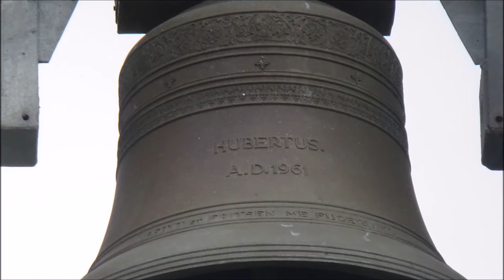Tollebeek, kerkklokken Sint-Hubertuskerk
203) De kerkklokken van de Sint-Hubertuskerk te Tollebeek!

0:00 Foto's
0:12 Kerkklok 3 luiden
0:53 Kerkklok 2 luiden
1:34 Kerkklok 1 luiden
2:16 Alle kerkklokken luiden (volgelui; plenum)

Op 14 september 1956 werd de parochie Emmeloord gesplitst. Mgr. P.A. Nierman, de bisschop van Groningen stichtte in de Noordoostpolder de parochie Espel, Tollebeek, Nagele. Pastoor G.B. Sanders uit Makkum werd als bouwpastoor benoemd. Tussen 1960 en 1962 werd de Rooms Katholieke kerk van Tollebeek gebouwd door aannemingsbedrijf Bruggink uit Nagele naar een ontwerp van architect Herman van Wissen. De kerk werd op 10 juli 1962 ingewijd door de bisschop van Groningen, mgr. P.A. Nierman die met wijwater rond de buitenmuur van de kerk ging. In de wijdingsdienst schreef de bisschop o.a. het Griekse alfabet met zijn staf in het witte zand dat op de kerkvloer was gestrooid. De kerk kreeg de naam van Sint Hubertus.

De zaalkerk is gebouwd in typische modernistische trant. Twee forse muren met rondlopende hoeken vormen als het ware twee handen die zich beschermend sluiten rond de rechthoekige kerkruimte. In de muur zijn twee openingen, één voor de ingang en één voor een raam. Het kerkgebouw is opgetrokken van grijze bakstenen en Grauwacke breuksteen, een natuursteen uit Duitsland. De bijgebouwen zijn opgetrokken van gele waalstenen die gemaakt zijn van door de Rijn aangevoerd kleislib, afkomstig uit de omgeving van de rivier de Waal. Het dak van de kerkzaal loopt flauw hellend op en is het hoogst boven het liturgisch centrum. Het dak is gedekt van asfalt en grind en ligt boven één van de muren waardoor daar een lichtstrook vrijkomt die gevuld is met glas-in-lood vensters. Ruimtewerking en lichtwerking zijn van groot belang voor het karakter van het kerkinterieur.

De kerk heeft een losstaande taps toelopende kerktoren van 16 m hoog. In de open betonnen toren hangen 3 bronzen luidklokken die boven elkaar geplaatst zijn. De buitenste muur van de kerkzaal loopt door om tot een pleinwerking te komen en om tevens een verbinding tussen de klokken en de kerk tot stand te brengen. De modernisering van het kerkgebouw is voor de kwaliteit van het klokgelui geen verbetering. Het fraaie gelui klinkt door het de open constructie nogal hard.

→ Kerkklok 1: Petit & Fritsen, 1961, des2

→ Kerkklok 2: Petit & Fritsen, 1961, es2

→ Kerkklok 3: Petit en Fritsen, 1961, f2

Met dank aan familie Nooren!